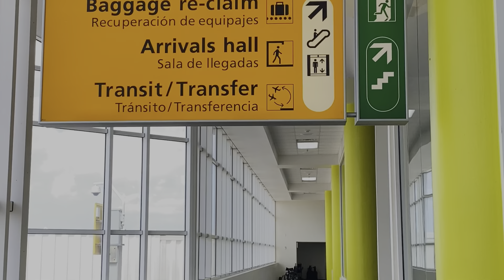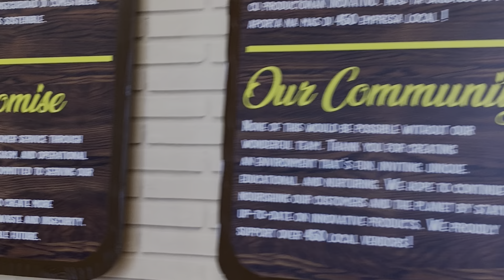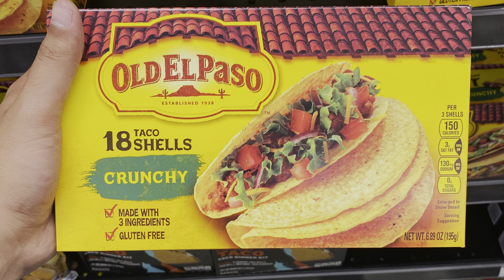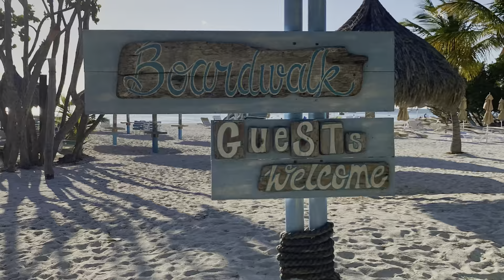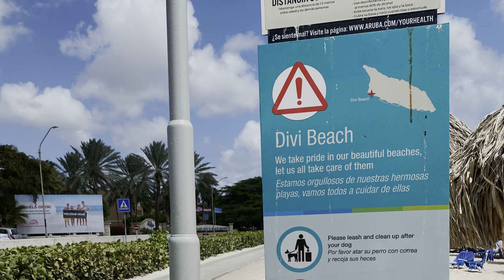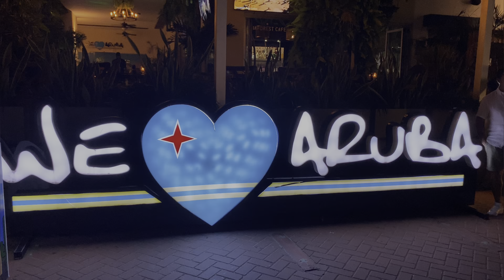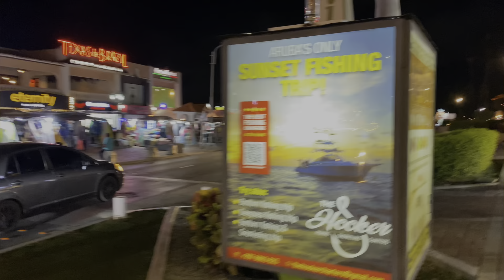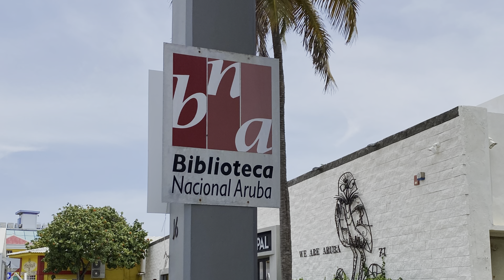ARUBA 4k | La playa más linda del mundo #2024 🏝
PARTE #1

El día de hoy conoceremos un país mágico del caribe, con playas cristalinas azul turquesa y un ambiente sensacional. Este lugar que poca gente conoce es ideal para tus próximas vacaciones, una isla tranquila, y con las playas más hermosas del mundo! Perteneciente al reino de los países bajos esta IslaDelCaribe te sorprenderá.

Puntos de interés:

1:00 Requisitos para entrar a aruba
3:00 ¿Cómo moverse en aruba?
4:32 Supermarket en aruba
5:00 Moneda de aruba y conversión a dólares
8:49 Palm beach Una playa maravillosa
11:55 Divi beach la mejor playa del mundo
14:39 Supermercado más grande de la isla
18:51 Conociendo Rodgers Beach
20:37 Punto turístico ancla roja
20:48 Grafitis de San Nicolás

Nota: Uno de los requisitos para la entrada aruba siendo de sudamerica es tener la vacuna contra la fiebre amarilla puesta 10 días antes del viaje.